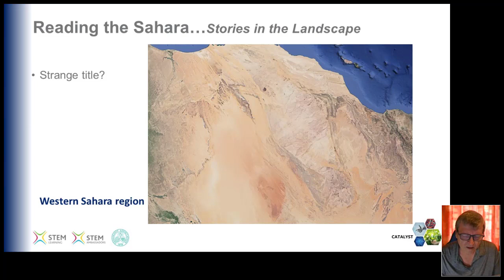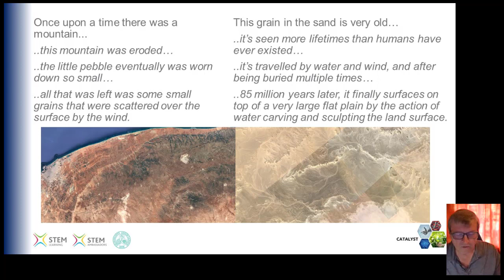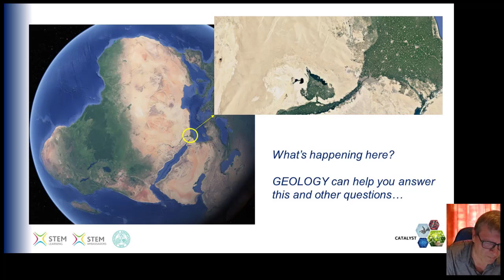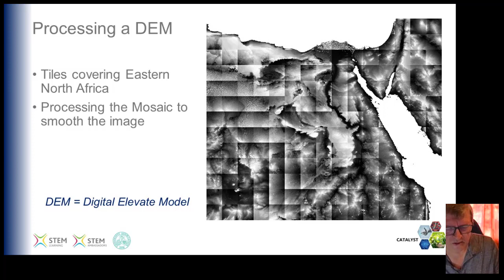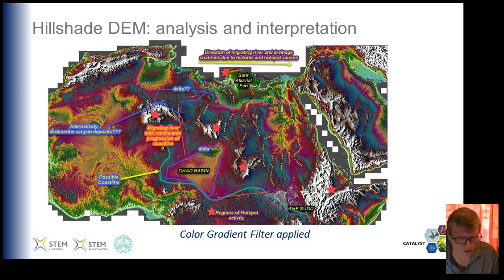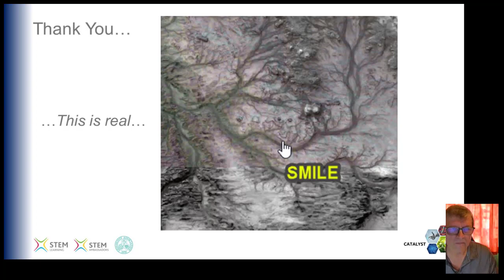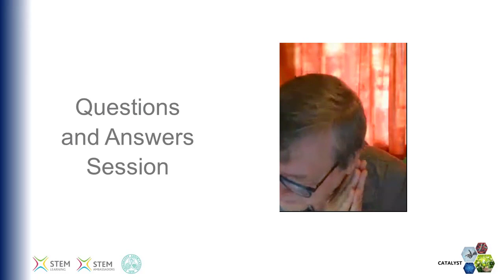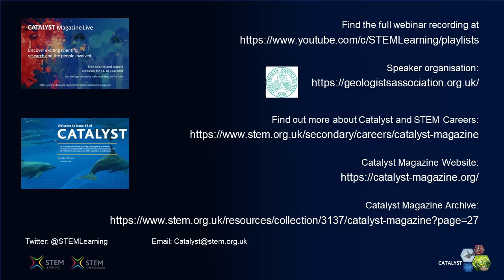Exploring the Sahara with EA Dubowski - Cat Mag Live!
Meet EA (Ted) Dubowski, Honorary General Secretary of The Geologists Association. A geologist, STEM Ambassador and teacher. Ted is exploring satellite data to map the surface features of North Africa in a personal research project.

Discover the fascinating world of geology, geography and Teds career from a young geologist in Australia to teaching in the UK. Learn why being an Earth Scientist is a step in the right direction to understanding the world around us and the impact we have.

Catalyst Magazine Live! is part of Catalyst Magazine, a suite of UK curricular linked resources for young people (aged 14-18) and their educators to explore scientific research and associated careers.